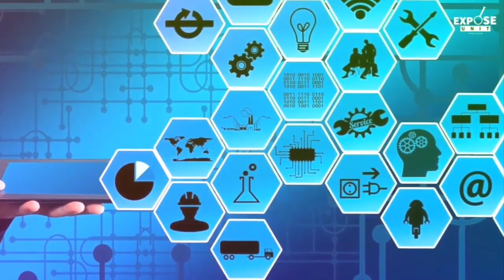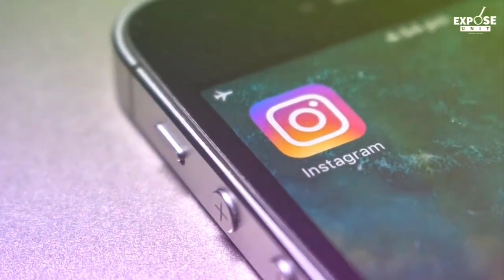Where is Dajjal Most Likely Hidden? (Urdu Hindi)